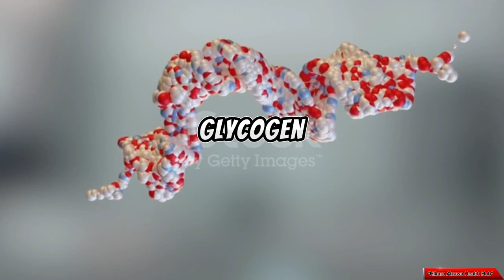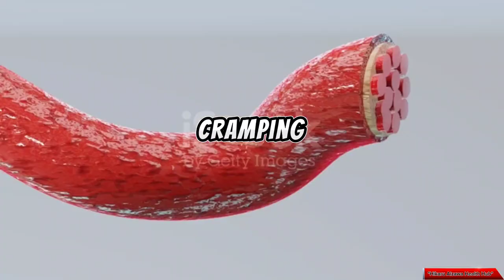Understanding and Managing Muscle Fatigue During Exercise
Title: Understanding and Managing Muscle Fatigue During Exercise

Description: In this YouTube video, we will explore the topic of muscle fatigue, a common occurrence during or after physical activity or exercise. We will delve into the causes of muscle fatigue, including energy depletion, metabolic byproduct accumulation, central nervous system fatigue, electrolyte imbalances, and muscle damage. We will discuss the symptoms of muscle fatigue, such as weakness, soreness, twitching, and trembling. Additionally, we will emphasize the importance of distinguishing between normal muscle fatigue and fatigue caused by underlying health conditions. Tips on maintaining a well-balanced exercise routine, staying hydrated, and allowing adequate rest and recovery will also be shared. Join us to gain a better understanding of muscle fatigue and learn strategies to manage and prevent it effectively.